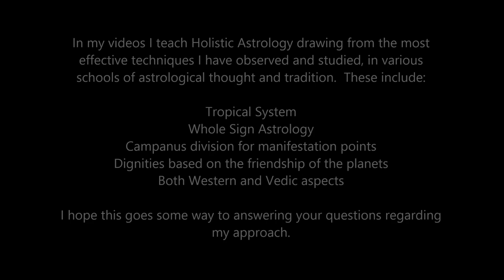Jupiter transits the 1st House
Get ready to EXPAND - this transit is a big season for blessing and growth!

Get your free astrology lesson exploring the effects of Jupiter moving through your first house in Whole Sign Astrology.

I wish to honour my Sages, Mentors and Masters :
Lada Duncheva, Ernst Wilhelm, Adam Smith, Stephen Forrest,
Daniel Giamario, Komilla Sutton, James Braha,
David Frawley, Pam Gregory, Jeffrey Wolf Green, Sue Tompkins,